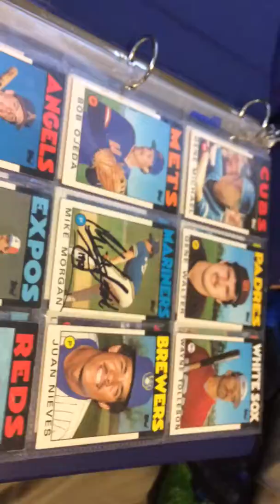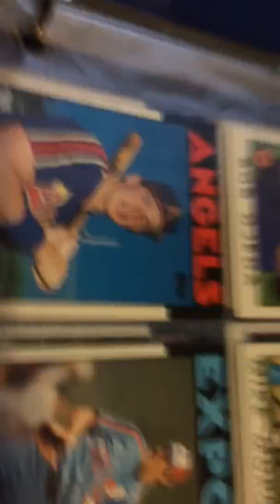1986 topps baseball collection